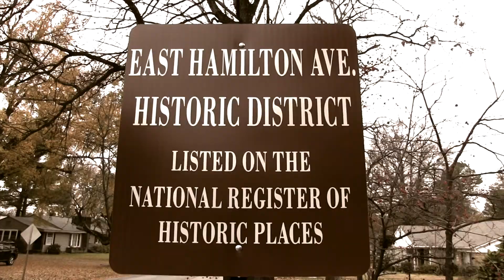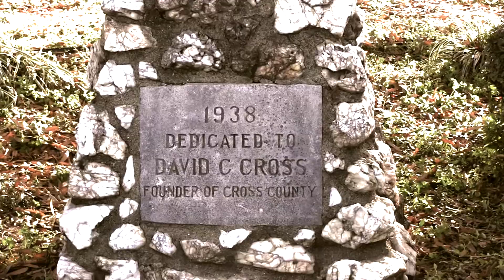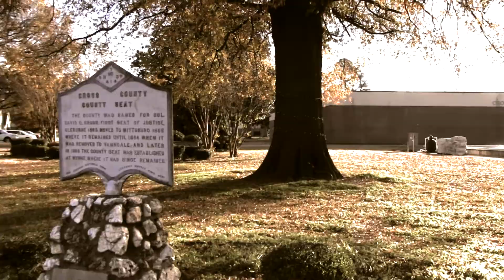Jacket Action News Documentary for ASU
By Tristen Hill and Sydnie Mohr